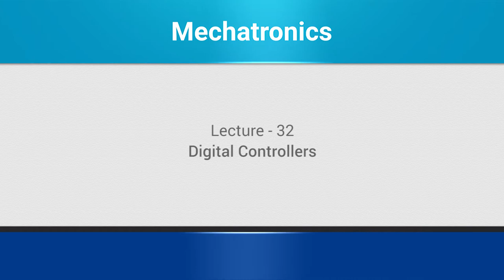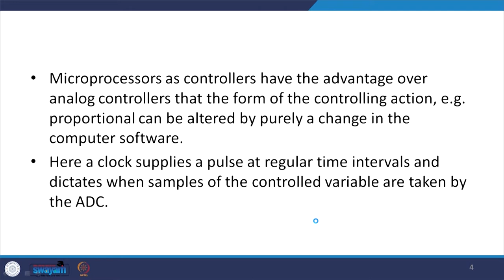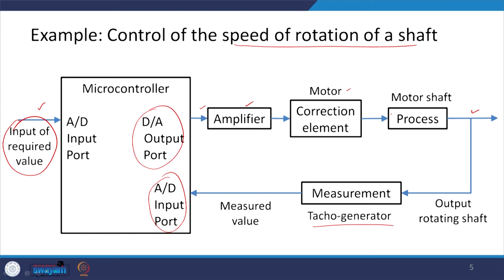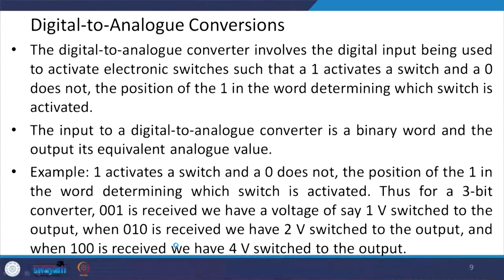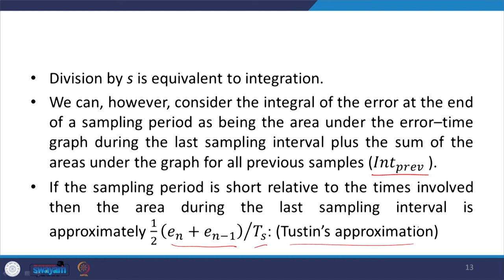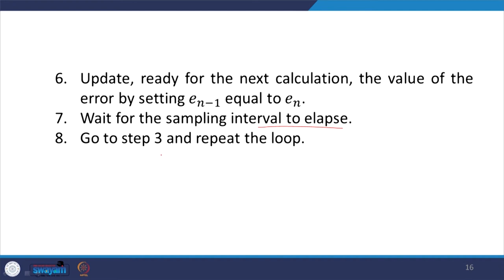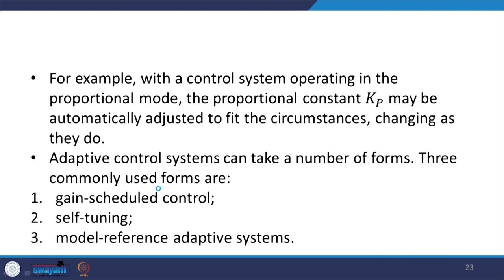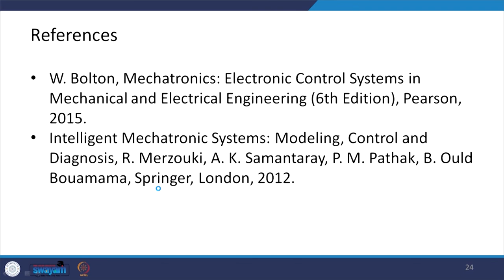Lecture 32 : Digital Controllers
This lecture discuss about digital controllers.